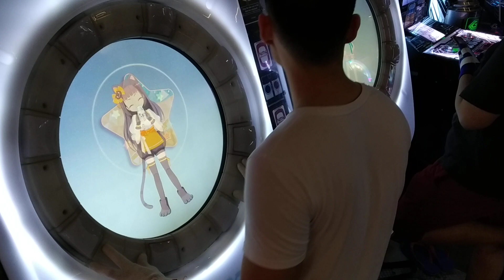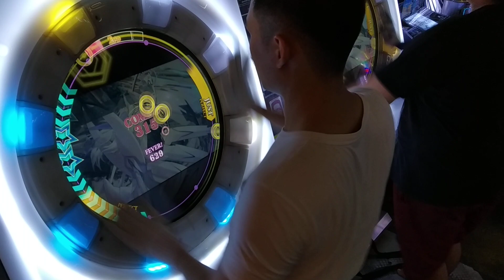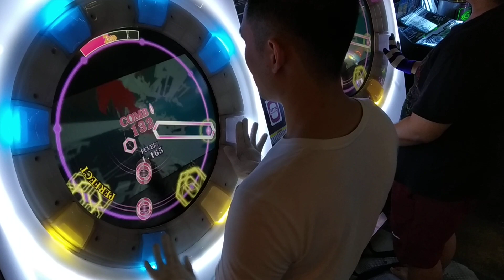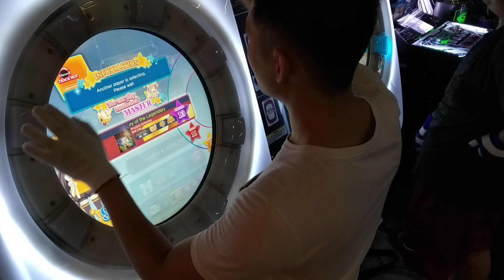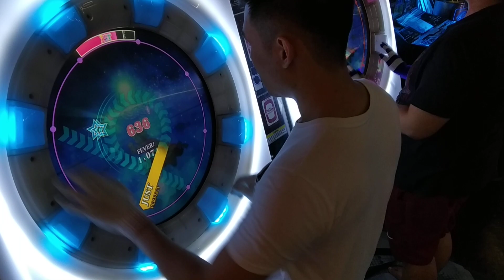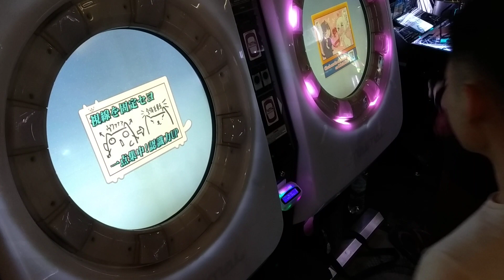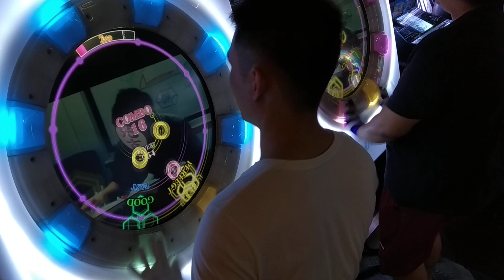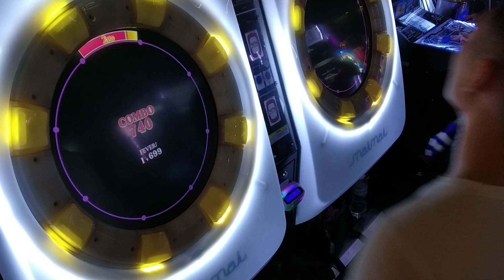[MaiMai FINALE] Dokuru *Random 13/13/13*